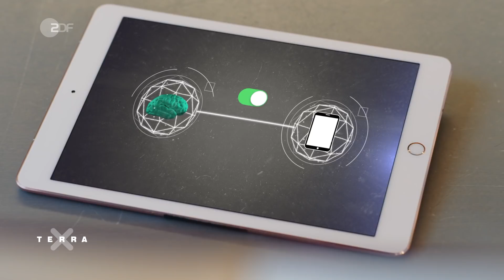Wie Computer unsere Gedanken lesen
Technik, die Gedanken lesen kann - klingt nach Science-Fiction. Oder ist das schon längst Realität? 🤯

Stellt Euch mal vor, man könnte Nachrichten schicken ohne zu tippen, online shoppen ohne zu scrollen und Geräte einfach mit der Kraft der Gedanken steuern. Auf der einen Seite wäre das super praktisch, auf der anderen Seite könnte das ja aber auch ausgenutzt werden.

Technik-Visionäre wie ElonMusk jedenfalls wollen Gehirn und Computer direkt verbinden. Das System nennt sich: Brain-Computer-Interface (BCI) oder eben Hirn-Maschine-Schnittstelle. Die von ihm mitgegründete Firma Neuralink möchte einen Chip in den Kopf einsetzen, um Gedanken auszulesen und in Befehle zu übersetzen. Noch etwas alltagstauglicher wirken Ideen von Facebook und anderen, dasselbe nichtinvasiv hinzubekommen. Aber wie weit ist die Forschung im Bereich BCI wirklich? Und wann könnte sie für unseren Alltag relevant werden?

Im medizinischen Bereich gibt es bereits einige Forschung zu dem Thema. Gemeinsam mit der Science-Slammerin Thora Schubert probiert Jasmina Neudecker in dieser Folge TerraXplore ein Exoskelett für die Hand aus. Die Challenge: Thora soll Jasminas Hand mit ihren Gedanken steuern. Ob das gut geht?

KAPITELMARKEN:
00:00 – 02:12 Intro
02:13 – 04:02 Technik, die Gedanken lesen kann – was ist geplant?
04:03 – 07:33 Was geht jetzt schon? Ein Blick in die medizinische Forschung
07:34 – 08:14 Wie können Maschinen Gedanken lesen und in Befehle übersetzen?
08:15 – 11:30 Wie BCI Menschen mit Mobilitätseinschränkung helfen
11:31 – 13:46 Wann wird Fiction Realität und was ist mit Datenschutz?
13:47 – 14:39 Fazit

Mehr Videos aus dem Terra X-Kosmos findest du auch in der Mediathek

UNSERE QUELLEN:

Artikel zur Kopplung von Gehirn und Computer (BCI):

👉 „Brain-Computer-Interfaces“, Dr. Carsten M. Heuer, Frauenhofer-Institut für Naturwissenschaftlich-Technische Trendanalyse

Facebooks Forschung an BCI:

👉 „Here’s how Facebook’s Brain-Computer-Interface Development is Progressing”, Tekla S. Perry, Spectrum, 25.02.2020

Die Zeitungsartikel über Elon Musk und Neuralink aus unserem Beitrag:

👉 „Gedanken lesen mit Elon Musk“, Ulrich Schnabel, Zeit Online, 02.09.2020

👉 „Elon Musk plant Computer-Implantate fürs Gehirn” ,Tobias Herrmann, Süddeutsche Zeitung, 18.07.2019

MEHR INFOS ZUM THEMA:
👉 „Kann eine KI Gedanken lesen?“, Karin Schlott, Spektrum, 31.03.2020

👉 „BrainNet: A Multi-Person Brain-to-Brain Interface for Direct Collaboration Between Brains”, Linxing Jiang et al., Scientific Reports 9:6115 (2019)

👉 „Brain signals translated into speech using artificial intelligence”, Giorgia Guglielmi, Nature, 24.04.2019

IM VIDEO

Thora Schubert (Geologin und Science Slammerin)
Prof. Surjo Soekadar (Charité – Universitätsmedizin Berlin)

CREDITS

Autorin: Lara Bauerkamp
Regie:  Stephan Arapovic
Kamera:  Martin Gasch, Roland Wagner
Ton:  Henri Giese
Schnitt: Patryk Puchalski
Grafik: Marc Trompetter
Redaktion: Kristina Graß, Tobias Schultes, Angelika Hoffmann
Produktion:  Sybille Scharn, Florian Rehm

Für Terra Xplore geht die Biologin Jasmina Neudecker den großen und kleinen Fragen Deines Lebens auf den Grund und entdeckt spannende Themen aus den Bereichen Psyche und Bewusstsein, Gesundheit und Ernährung, Technik und Digitalisierung, Umwelt und Nachhaltigkeit. In jeder Folge ist sie unterwegs. Mal in der Stadt, mal in der Natur – aber auf jeden Fall überall da, wo uns Wissenschaft berührt.